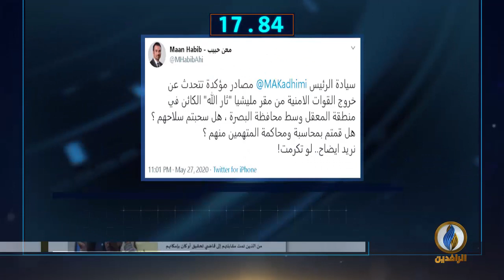أبرز الأخبار على قناة_الرافدين ليوم الخميس في 60_ثانية.